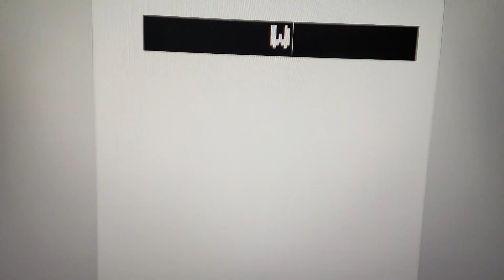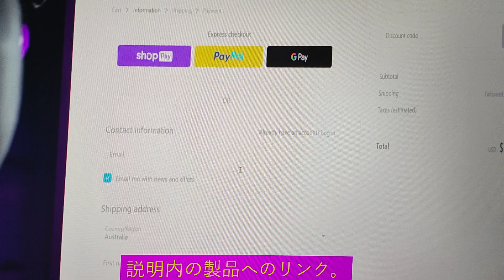Реагирую на Кровожадного Хирурга